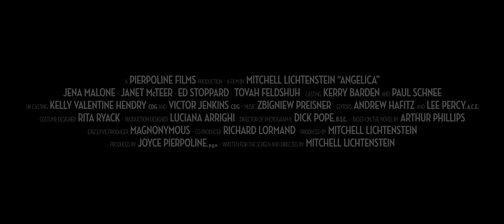Angelica (2015) Official Trailer